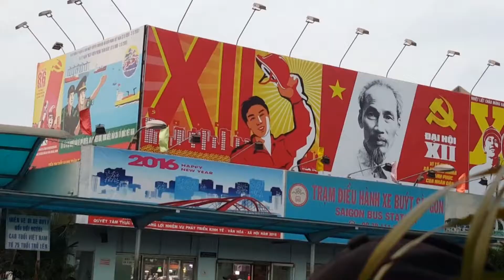Vietnam_การเดินทางหมายเลข12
song : Gym and Swim - Octopussy
การเดินทางหมายเลข13 เดินทางมา13ครั้ง ครั้งนี้เป็นครั้งแรกที่ไม่คิดเรื่องเงิน
เวียดนามเป็นประเทศที่ดีกว่าที่คิด เมืองผัก เมืองกาแฟ เมืองหนาว เมืองทะเลทราย ถูกชนิดที่ว่าอยู่อย่างราชาด้วยเงิน 4000 บาท 4 วัน 3 คืน